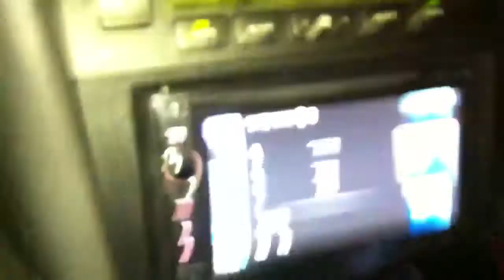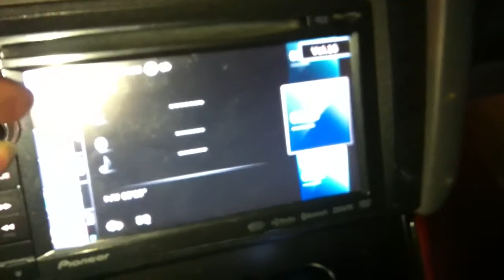GS300 Music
Pioneer EveryThing